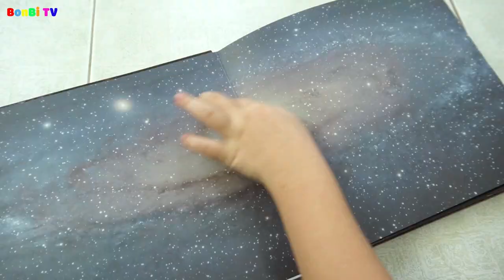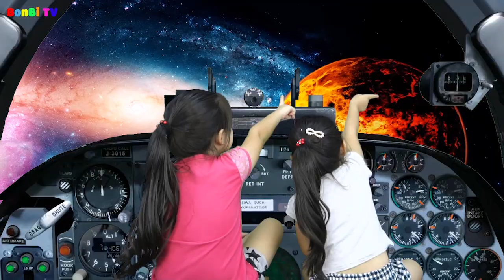Wendy Canción de Color #204 Canciones Infantiles Canción Bebé